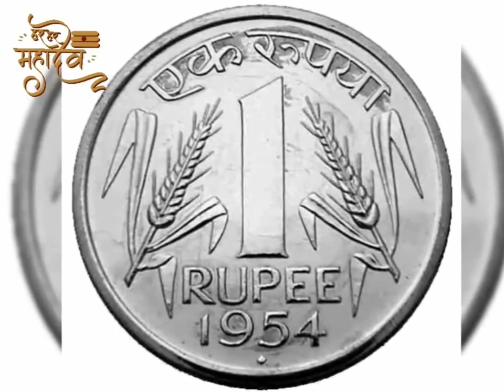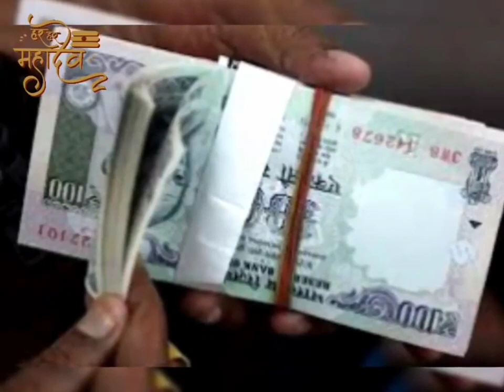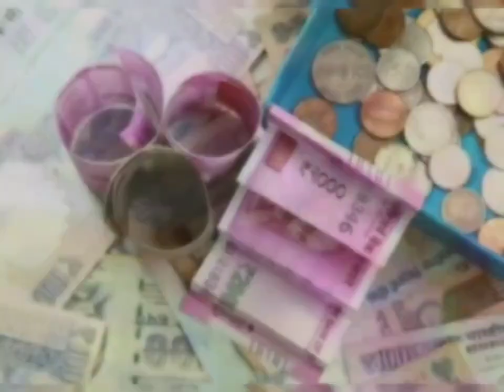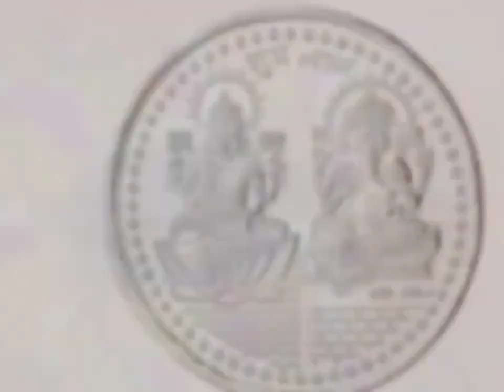Navratri 2022: नवरात्र मे किसी भी दिन चुपचाप यहां रख दे 10 रुपये का सिक्का 2 मिनट के अंदर ही देखें अ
ॐ दुर्गा,
नवरात्रि में लौंग के प्रयोग से खुल जाएगी किस्मत रोडपति भी होंगे करोड़पति कोई नहीं रोक सकता Navratr